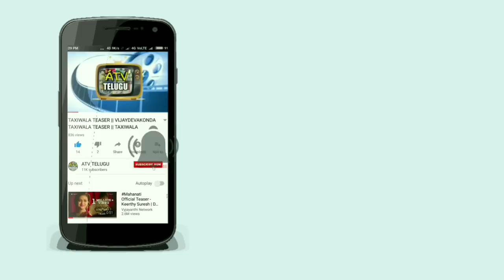SILLY FELLOWS TEASER || ALLARI NARESH SUNIL SILLY FELLOWS TRAILER